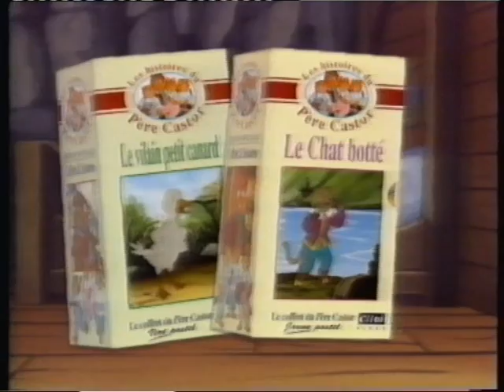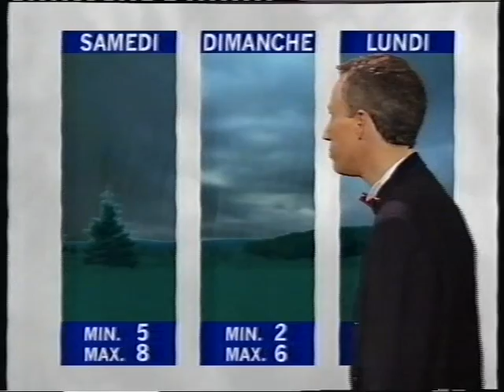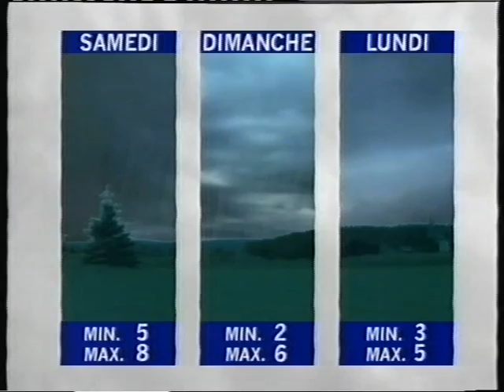RTBF1 | 1er Janvier 1998 | Météo